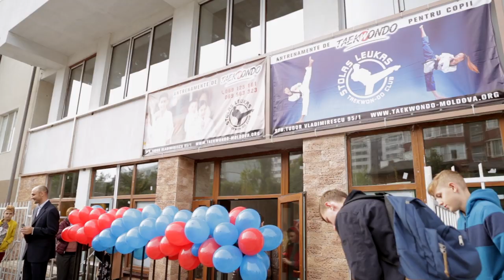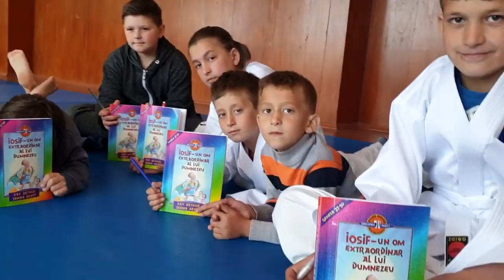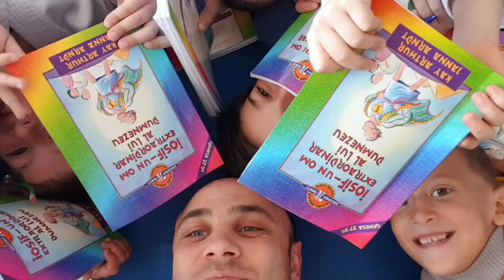S-a deschis o sală nouă de Taekwon-Do în Durlești | Știri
Clubul STOLAS LEUKAS a deschis la Durlești o sală specializată de Taekwon-Do, pe str. Tudor Vladimirescu 95/1. Primele grupe deja se desfășoară în jiecare marți și joi de la 16:00 la 17:30 și marți și vineri de la 17:30 la 19:00.
Sala funcționează sub conducerea antrenorului Rotaru Tudor, deținător al centurii negre IV DAN, antrenor cu experiență de 10 ani. Potrivit lui, practicarea acestei arte vine în ajutorul părinților în ce
privește educarea și disciplinarea copiilor, dar mai ales datorită specificului clubului, pentru că include predarea studiului biblic în cadrul antrenamentelor.
La antrenamente sunt așteptați și băieții și fetele.
Pentru mai multă informație și înscriere, telefonați 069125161.